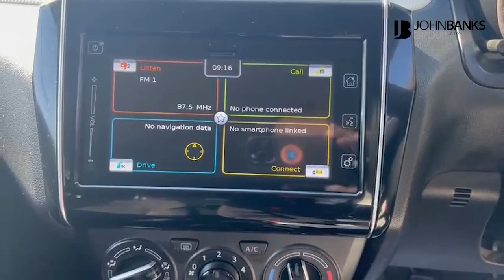Suzuki Swift 2020 Edition | 1.2 Hybrid Petrol Model, Ready To Be Taken Away Today!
Ciaran Ramirez takes us around another stunning Suzuki Swift!

One of the Top 200 Car Dealer Groups in the UK.  With over 300 vehicles of all makes and models, John Banks is the location in Suffolk and Cambridgeshire that you need to visit to select your next vehicle.